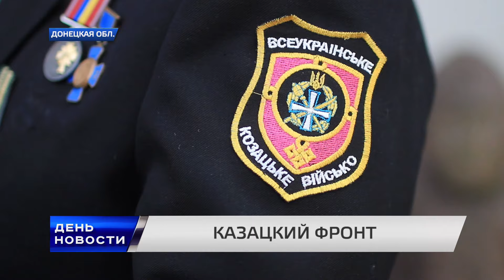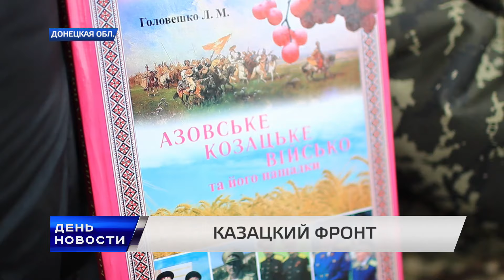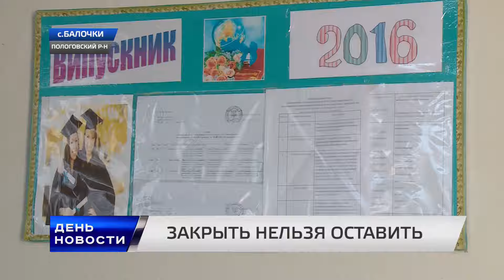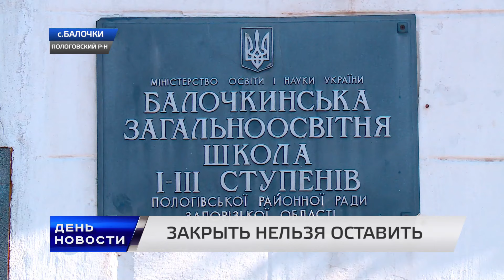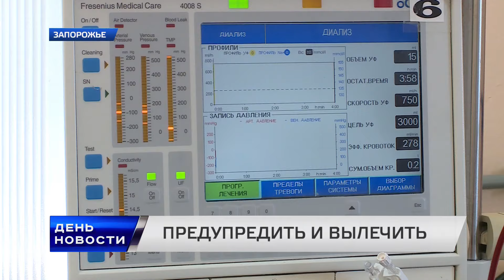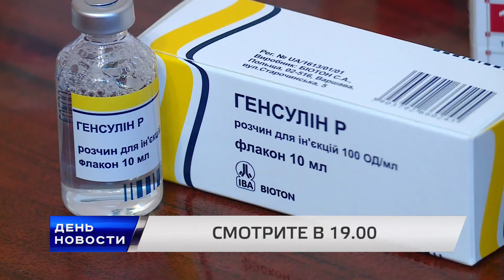День. Новости TV5. Выпуск 17-00 за 11.03.2016